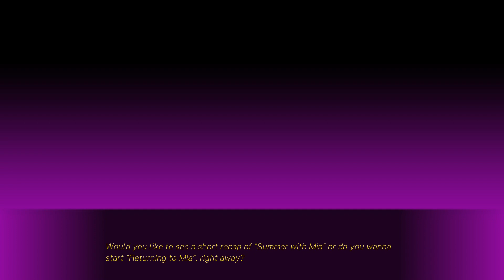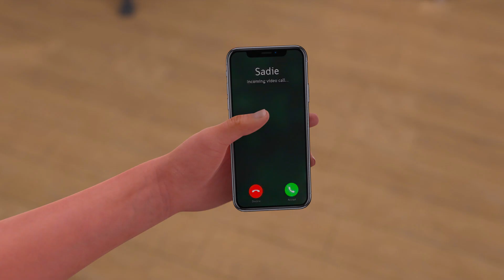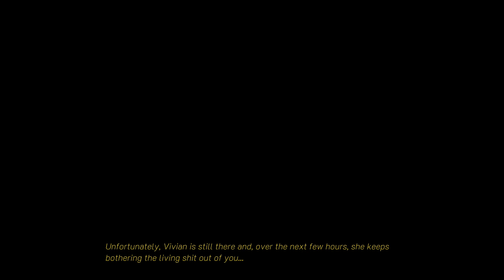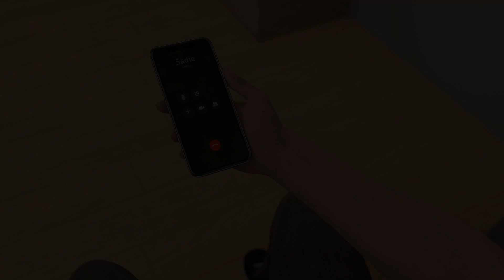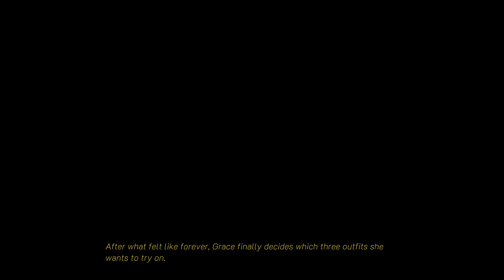Returning To Mia 🔹 Gameplay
Set two years after the events of "Summer with Mia", reunite with Mia and decide the course of your relationship with her and many others throughout this exciting, lengthy story. With hundreds of quality animations, impactful choices and multiple endings, journey into a summer you'll never forget.